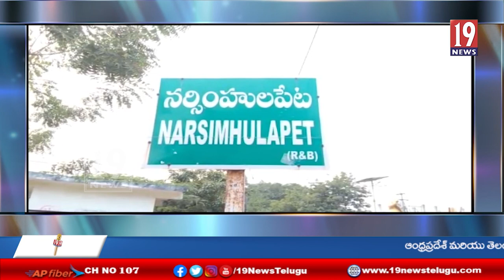నర్సింహులపేట మండల పరిదిలో ఎక్సెజ్ అధికారుల దాడిలో పట్టుబడిన 110 క్వింటాలు నల్లబెల్లం -తెలంగాణ